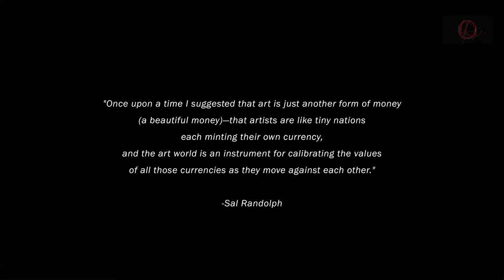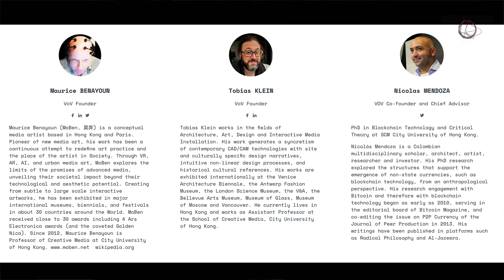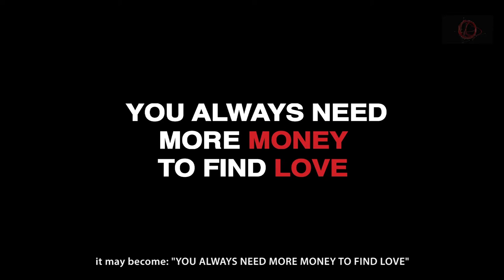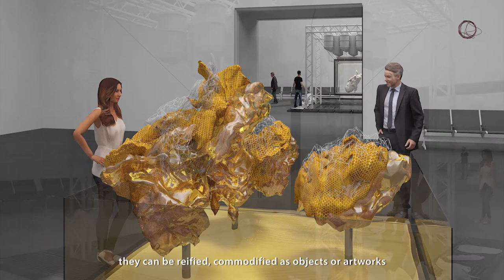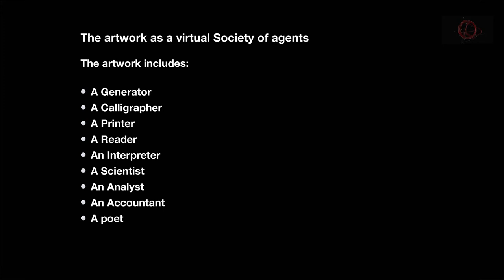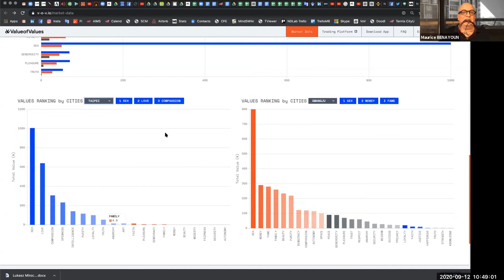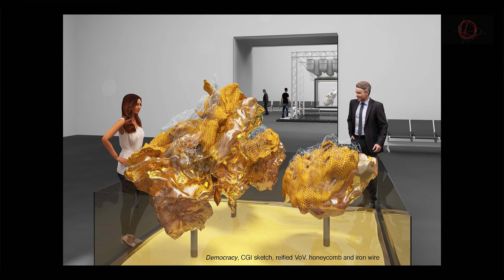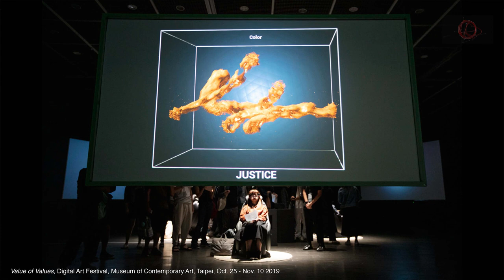"We Make Money as Art: Speculative Speculations on Art and Values" Ars Electronica 2020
How Linking the Brain to the Blockchain Reveals the Value of Human Values
Lecture by Maurice BENAYOUN

Human abstractions and human values live in the human brain. What happens if we use the brain ecosystem to assess the evolving shape of abstractions? If the neuro-designed shapes become the tokens on the Blockchain, we can start collecting and trading Values. The trading will generate meaningful Transactional Poetry as well as data: the ranking of values for certain cultures, countries, cities, or people. Value of Values represents a pervasive and transdisciplinary form of art practice merging science, design, fintech, poetry, ethics… and market.

10:30 – 11:00am CET, 12 September 2020
On Ars Electronica Voyages Channel

CREDITS:
Speaker: Maurice BENAYOUN
Coordinator: Ann MAK
HK Production: Charlie YIP, NeuroDesign Lab, ACIM, SCM
Venue: NeuroDesign lab, SCM, CityU HK